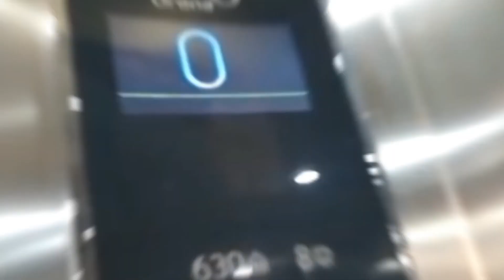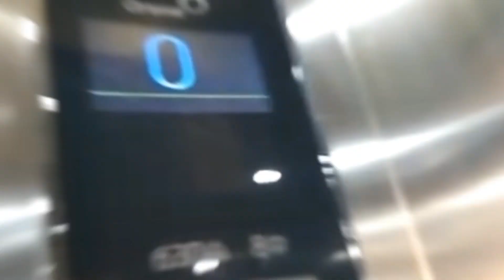Elevador de Santa Justa (Lisboa, PT) - Elevadores Waygood de 1902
Avaliação/Rating: 10/10